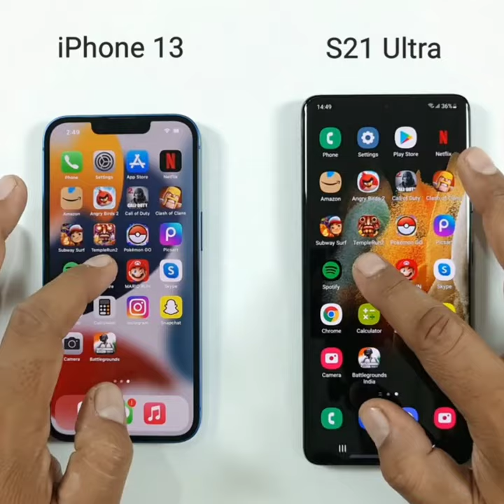Samsung S21 Ultra vs iPhone 13